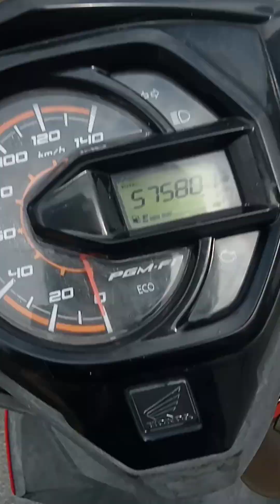Pesona Jalan Kampong Tengah || Video Tanpa Edit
Jalan kampong tengah, atau jalan sempang derom, atau jalan Raja Haji Fisabilillah. ha' jalan ini ielah jalan potong menuju ke arah Medilab, Pantai Pelawan, PT. Saipem Indonesia, PT. Panin, PT. Soma, dan maseh banyak lagi.

jalan ini juge sebagai jalan lingkar, video tersebut sengaje di ambek dan tidak di edit lagi, kene tujuan di buat ini nanti akan di bandengkan lagi jalan ini untok di mase yang akan datang akan jadi ape nantinye kampong tengah ini.

okeh mungken itu aje dulu nampaknye yang dapat awak hantakan, semoge suke dengan video ini.

teghime Kaseh banyak yang sudah tengok video-video yang telah awak kighemkan itu.

semoge ghindu di hati akan kampong halaman ini bise terobati.

untok yang belom sukreb, ha' sukreb dulu yee..,🤗

Record By : Oppo A16
Lokasi :
Jalan Kampung Tengah Barat II, Desa Pangke Barat, Kecamatan Meral Barat, Kabupaten Karimun - Kepri